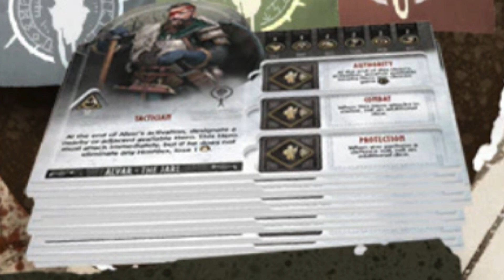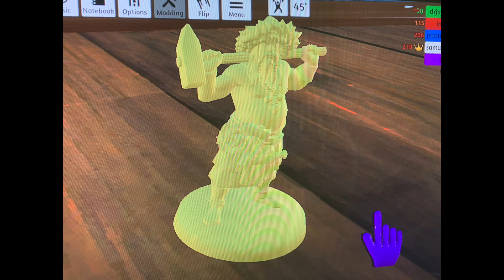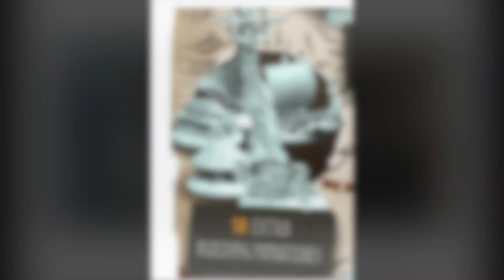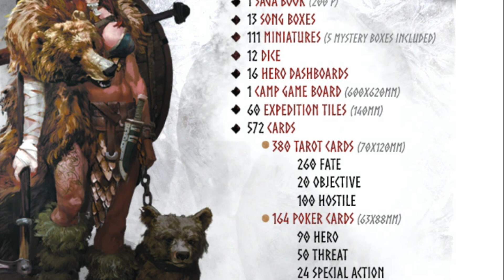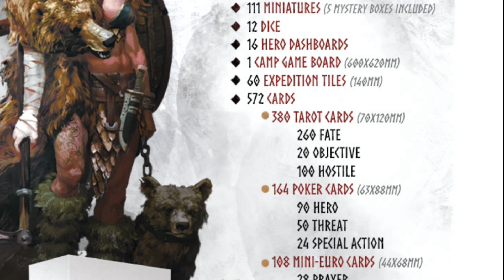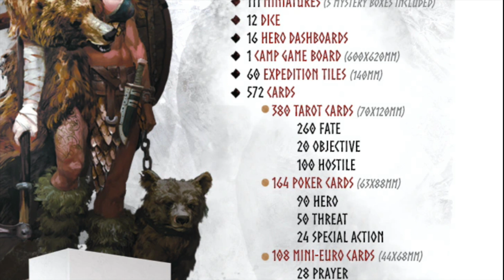Hel: The Last Saga Demo Thoughts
In this video I talk through my demo experiences of Hel during the Virtually UK Games Expo and my thoughts about the game.